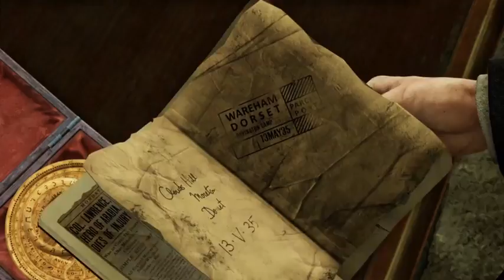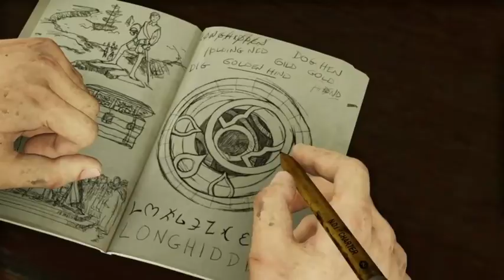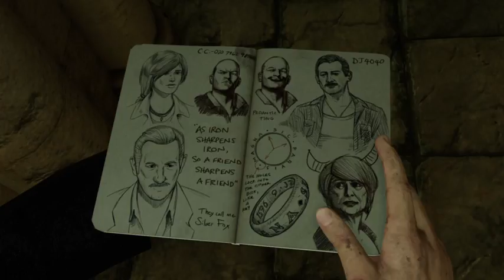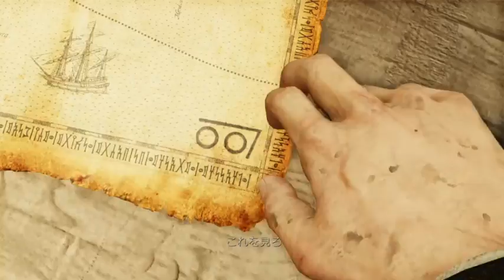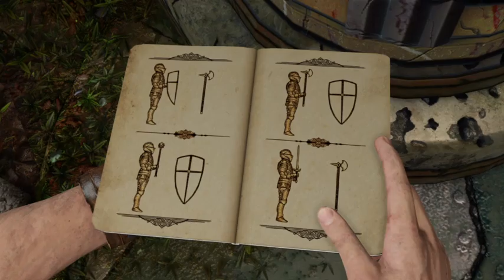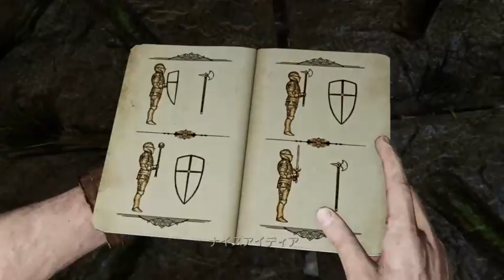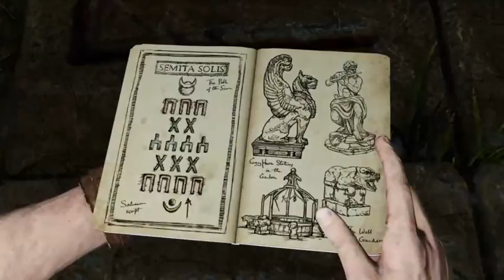Part.2 アンチャーテッド 砂漠に眠るアトランティス (実況プレイ)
生配信のアーカイブです。（配信日：2016/6/4）

時々謎の受け答えをしていますが、別ツールのチャットの書き込みに返答しています。

【アンチャーテッドのまとめマイリスト】

【砂漠に眠るアトランティスの一覧】

【次のシリーズの４：海賊王と最後の秘宝】

sayak@と申します
いつもはニコニコ動画で動画をアップしています